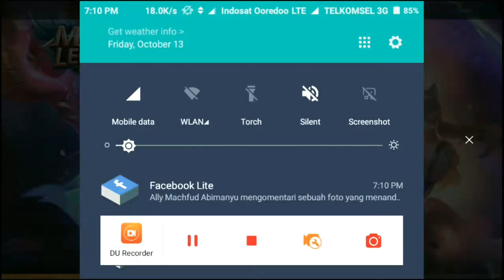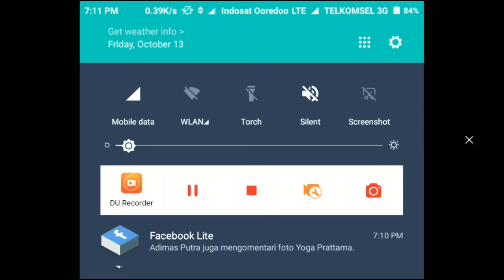Cara dapatkan Skin Kagura Cherry Witch dan Fragment hero secara cuma-cuma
Cara ini sepertinya sudah tidak work, maaf :v
Thanks to Mobile Legends
Thanks to Group ML